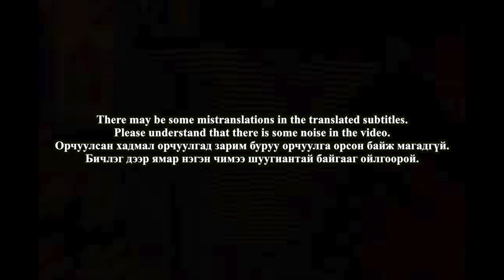🇲🇳🇰🇷🔥Korean Hiphop Junkie react to NO CAP FREESTYLE VOL.7 | THE C (MGL/ENG SUB)